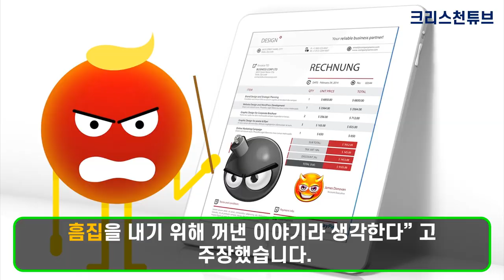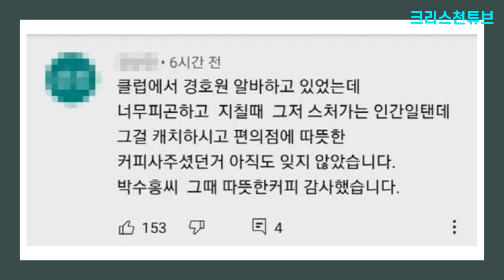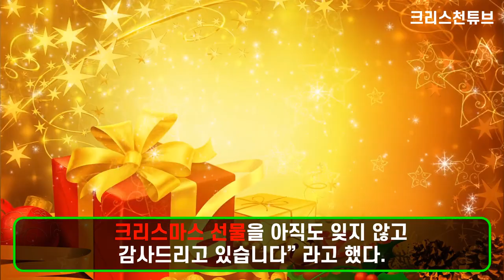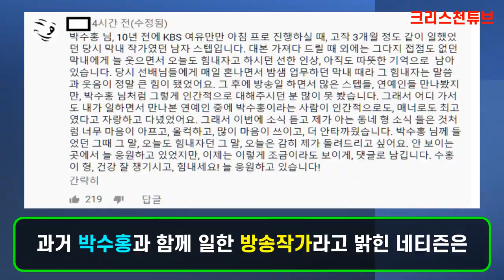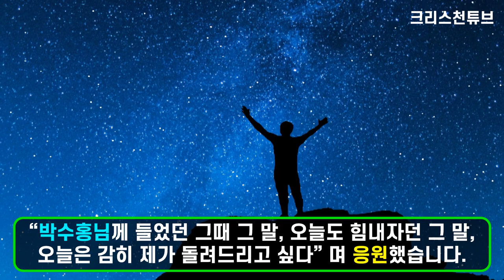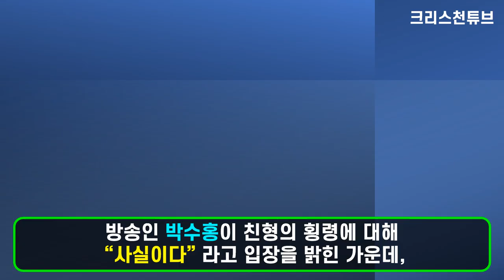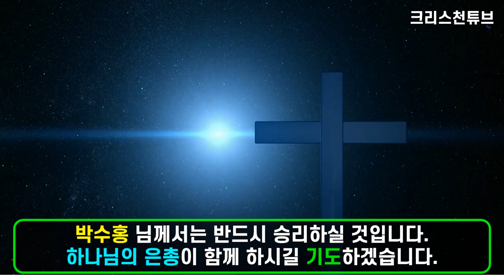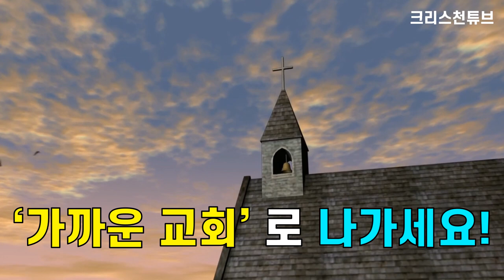[크리스천 튜브] 미담 자판기 박수홍! 미담(美談) 모음과 선한 영향력! 상대방의 '소문'을 조심하라!